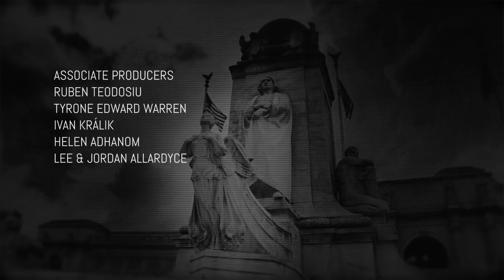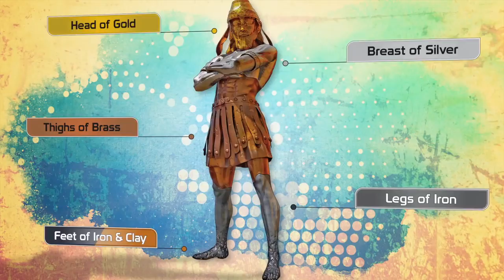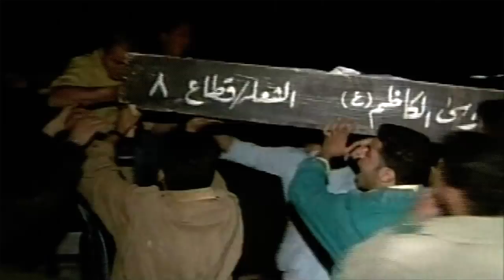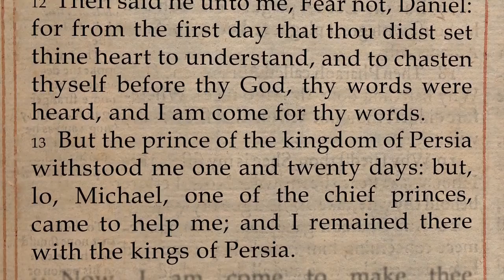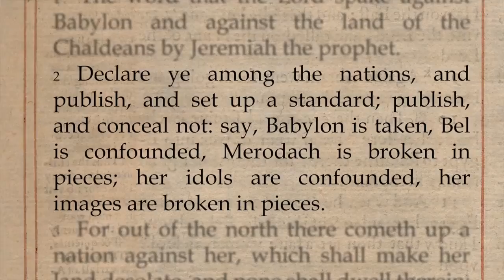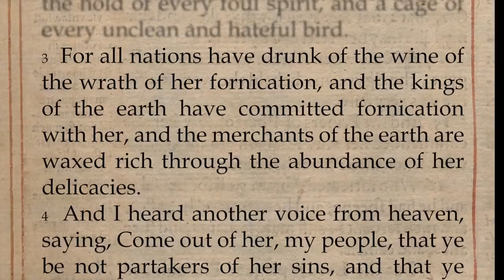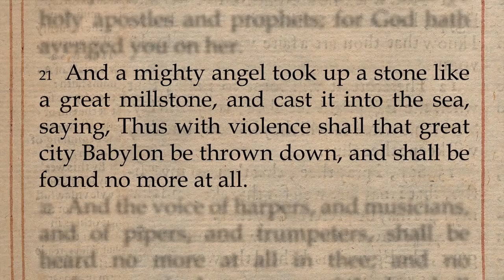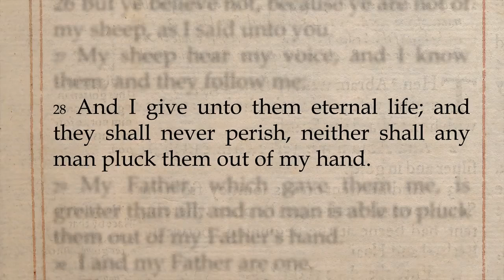'Babylon USA' Official Full Film